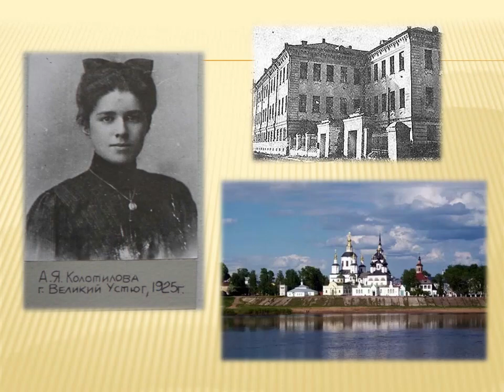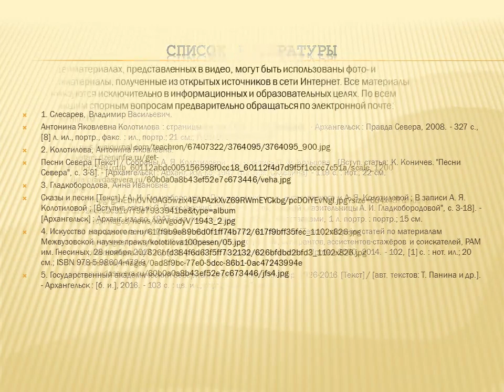Жемчужина Русского севера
Историю образования Северного русского народного хора поведают сотрудники Библиотека № 18 Северного округа.